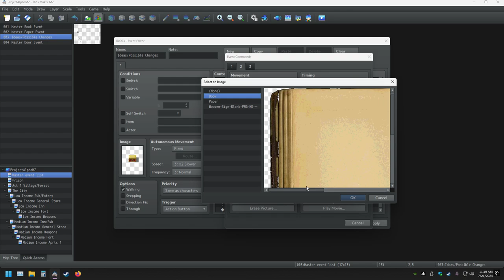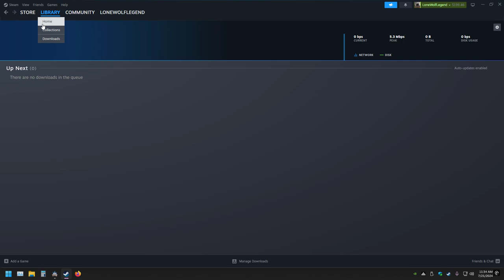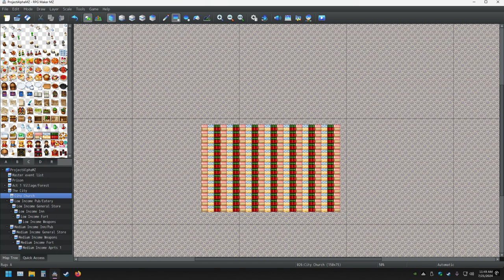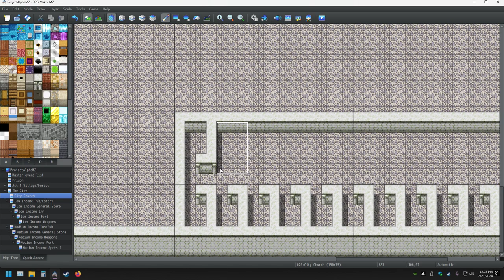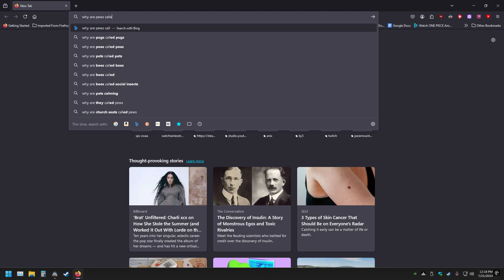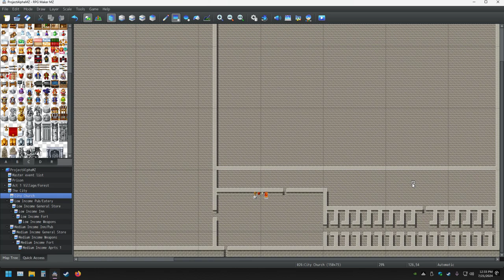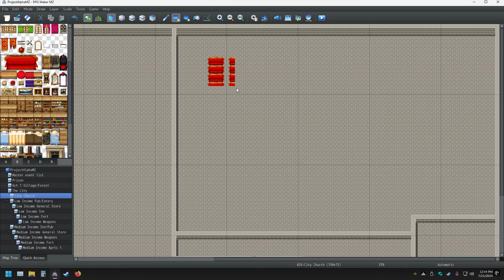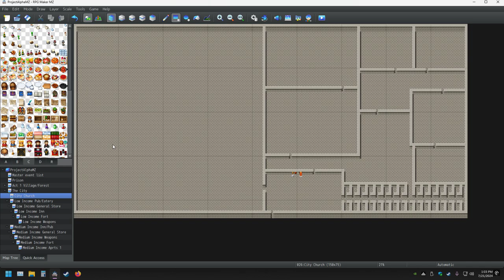My RPG Maker Creation Pt 75 Making The Ultimate Game